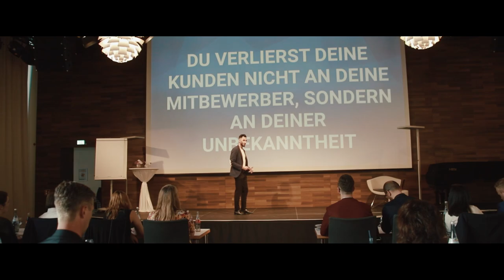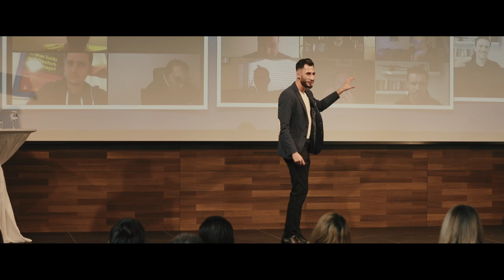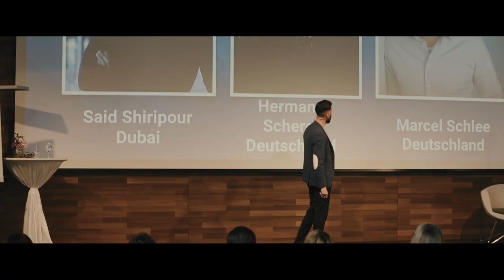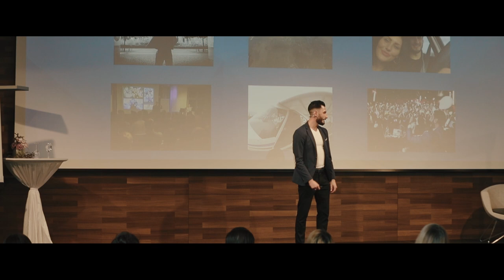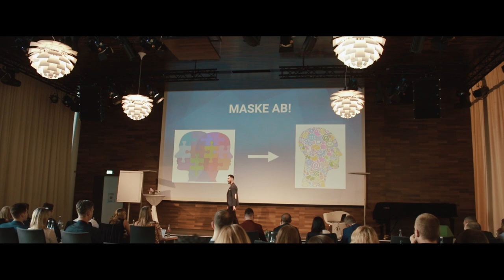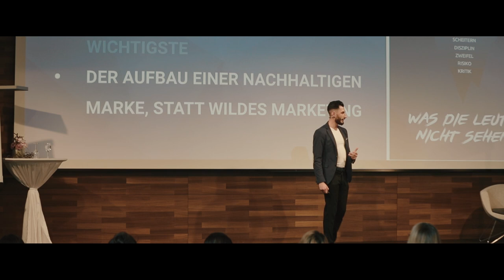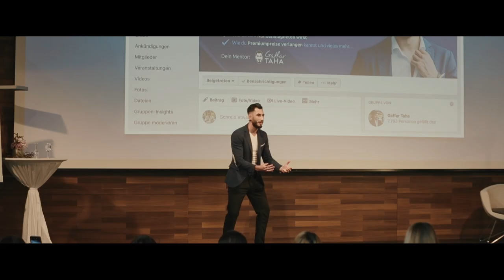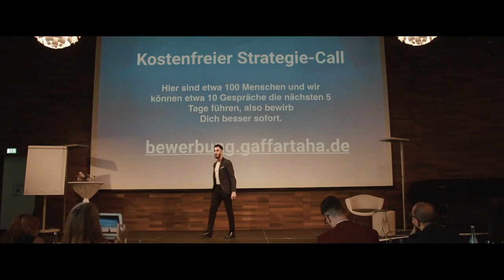Mehr Umsatz durch Personalbranding - Dein Weg zur Personenmarke mit Gaffar Taha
Starte jetzt durch und baue dir eine starke Marke auf, mit der du erfolgreicher wirst, als viele deiner Konkurrenten, auch wenn sie schon seit Jahren aktiv sind. Deine starke Marke ist dabei der Schlüssel zum Erfolg! Baue sie Schritt für Schritt auf, bleibe motiviert und verfolge ein klares Ziel! Orientiere dich an deiner starken Personal Brand und mache dich unverwechselbar! Werde zur erfolgreichen Personenmarke wie Hermann Scherer, Tobias Beck und Christian Bischoff.